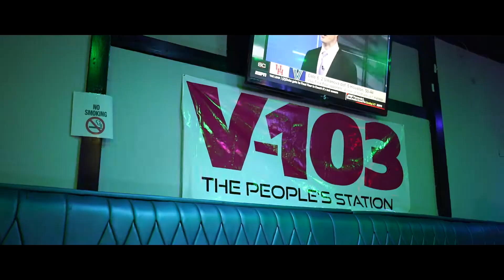Pimpin Pablo - Never Dat ( Directed By Wylout Films )